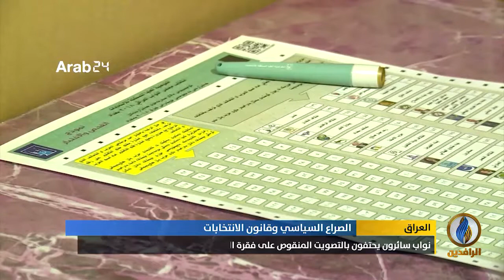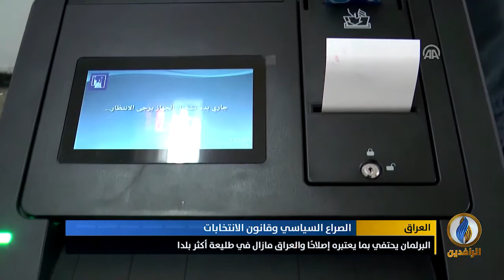تقرير | البرلمان يحتفي بما يعتبره إصلاحًا و العراق مازال في طليعة أكثر بلدان العالم فسادًا وفشلًا